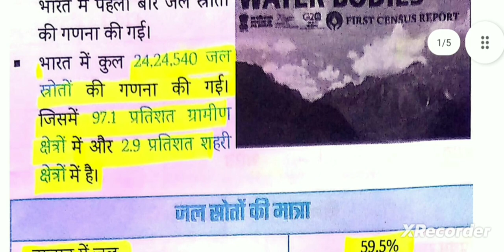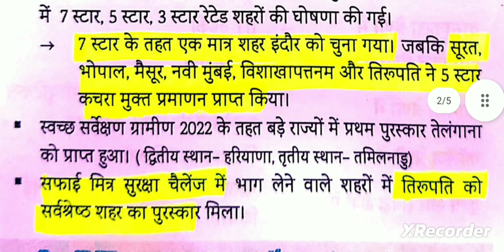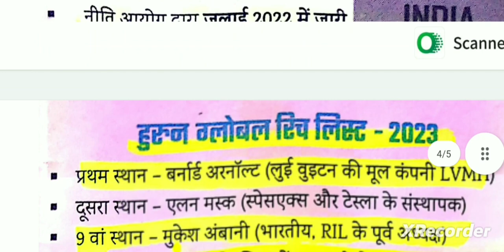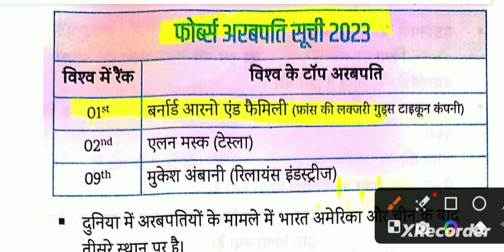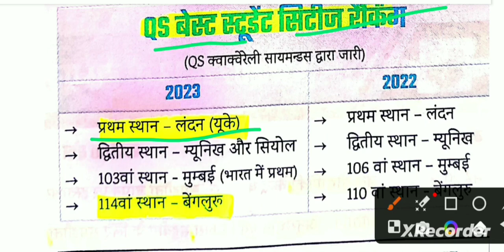Eduteria most important current 1th Jal/food/swakshta report/world rich list for bpsc bihar SI exam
Eduteria most important current 1th Jal/food/swakshta/pradushan report/world rich list for
bpsc exam
bihar SI/daroga exam
bihar police